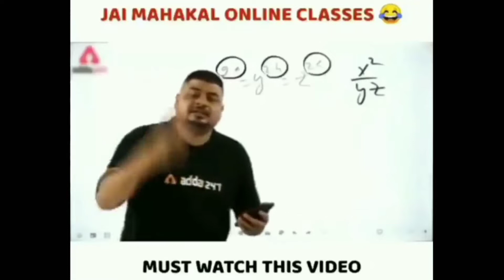Toilet Prank On Girls 😍 | सुसु Prank Urine Prank 🤣| Prank In India 🤣 | Funny Prank Video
Best Funny Dialogue 🤣 | Funny Reaction Girls 😂 | Funny Shayri 😍 Prank In India ‎@Sandeep Prank

Arun Rathore prank
Simmi Saini prank
Arun Rathore Prank
Arun Rathore prank
Arun Rathore froud
Nitin Martin prank
Nitin Martin expose
Nitin Martin all prank
Nitin Martin fake prank
Nitin Martin prank expose
Simmi Saini Expose
Simmi Saini prank expose
Simmi Saini prank
paras thakral Expose
paras thakral prank expose
paras thakral prank
paras thakral prank
paras thakral
ajay Dhingra Expose
Ajay Dhingra prank expose
Ajay Dhingra
Ajay Dhingra  prank
Ajay Dhingra
Yash Chaudhary Expose
Yash Chaudhary prank expose
Yash Chaudhary
Yash Chaudhary prank

Calling Cute Girls Aunty
Girls Reaction
Janeswer Park In Prank
Prank In Lucknow
Prank on Cute girls
Calling aunty
New prank 2023
sandeep New prank
Balrampur Girls Prank
Nagin Dance In Public Sandeep Prank
nagin Dance In Public Epic Reaction
Public reaction Video
Dance India dance in Public
Sandeep Prank video
Sandeep Prank
Sandeep Shorts videos
Nagin Dance Sandeep Prank
Bollywood v/s Bhojpuri Dance in Public || Prank
Pusparaj Jhukega nhi
pusparaj funny prank
Kajal tum meri Ho Prank
Bhojpuri Dance Prank video
bollywood Dance Prank video
public Prank funny video
2022 new Prank video
2022 new Prank video
Bublic Prank funny video
2022 new Prank video
2022 new Prank video
Bhojpuri song par dance
Sandeep Prank video
Bhojpuri new song prank
Bhojpuri dance in Public
Sandeep bhojpuri dance prank
Prank on public reaction
Jaberdast bhojpuri songs dance in Public
Public Reaction india song bhojpuri dance 2021
Dance in public dance
Bhojpuri song par dance Sandeep Prank video
Jaberdast bhojpuri songs dan

गर्लफ्रेंड ही भिखारी बना देती है 🤣 |  Funny Girls Reaction 😂 | Funny Shayri 😍  ‎@Sandeep Prank

@Sandeep Prank